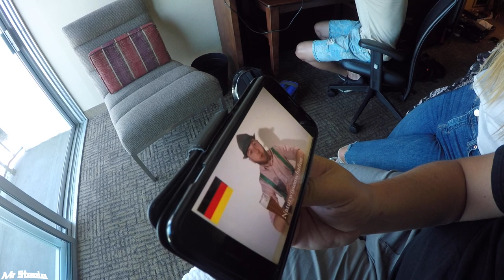Trip to LA DR1 invitational I VLog I Day 1 must fly!!!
My first day in LA getting ready for the DR1 Invitational race put on by huge sponsors !! Mountain Dew, Twitch, Science Discovery Channel etc

_Equipment_
camera tilt 25*
_ Equipment _
- ImpulseRC 5" Alien
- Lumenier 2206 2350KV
- KISS 24A
- HQ 5040X3(Yellow)
- HS1177
- TBS Core PNP50
- TBS Triumph CP antenna
- TBS Unify Pro 800mW VTx
- KISS FC
- SMC 37A 1300mAh 4S -
- GoPro Hero 4 Silver (GoPro slip on cover)
AUW - 596g

Radio - Taranis
Rx -X4r-SB
Goggles - Fatshark Dominator HD V2
VRx- TBS Dominator Module with VAS Mad Mushroom